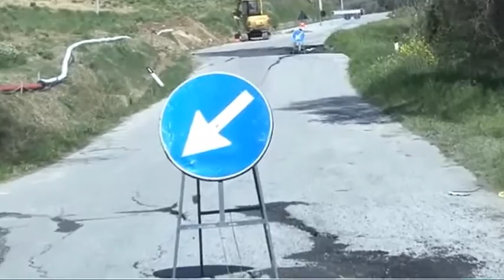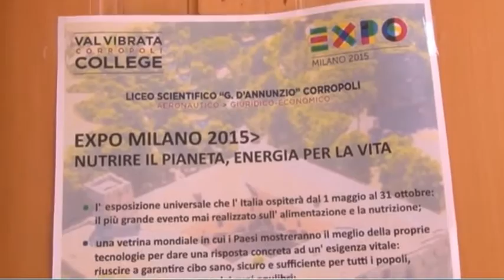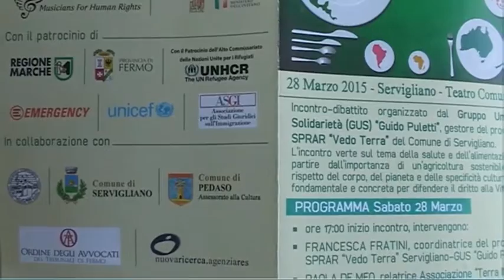J NEWS del 10 Aprile 2015